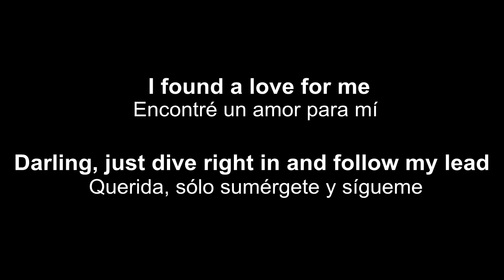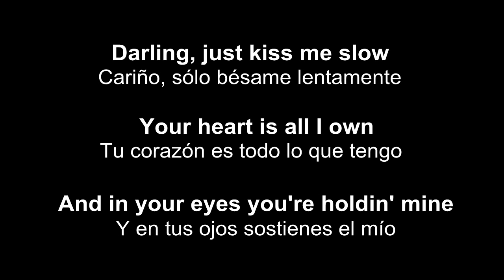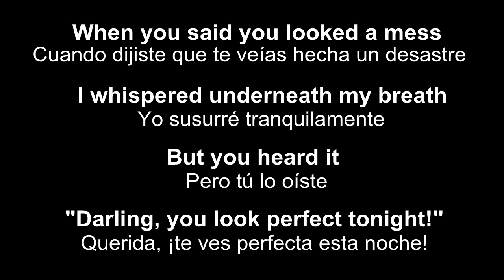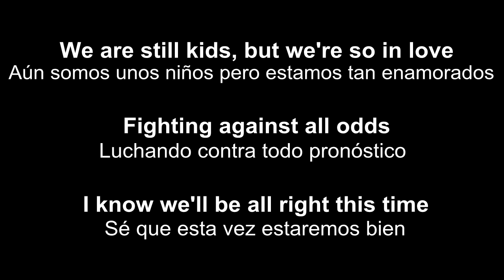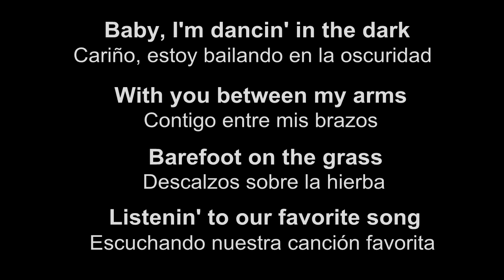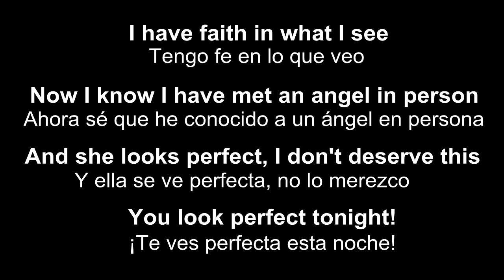♥ Perfect ♥ Perfecta ~ por Ed Sheeran - subtitulada inglés / español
Perfect ~ Perfecta - by Ed Sheeran, subtitulada en inglés y español. Subtitled in English and Spanish.  Aprende inglés con ♥ Alegría ♥. Learn English with "Alegría".

¡Hola! Soy Patricia, una maestra de inglés y hago estos videos para mis estudiantes (adultos hispanohablantes) aquí en mis clases en Dallas, Texas. ¡Gracias por pasar por mi canal que hice para mis estudiantes!

♥♫♥ Si está aprendiendo inglés, puede estudiar y practicar el vocabulario de la canción en mi página web Hice una lectura de la canción para ayudarle practicar y mejorar su pronunciación. La lectura está en la parte inferior del vocabulario.

♥♫♥ Uso sólo música en mis clases para explicar la gramática de inglés e hice los videos de las canciones que he seleccionado para las lecciones que he preparado para mis estudiantes. Tengo una página web donde puede encontrar el vocabulario de las canciones y estoy preparando una lectura para cada canción para ayudar a la gente con la pronunciación, como lo hago en mis clases.

♥♫♥ Si no sabe nada de inglés, puede ver mis lecciones que hice en YouTube para mis estudiantes desde marzo, porque no puede dar clases en directo debido a la cuarentena.

¡Que su vida se llene de mucha  ♥ Alegría ♥!